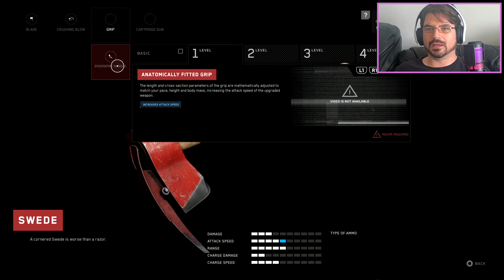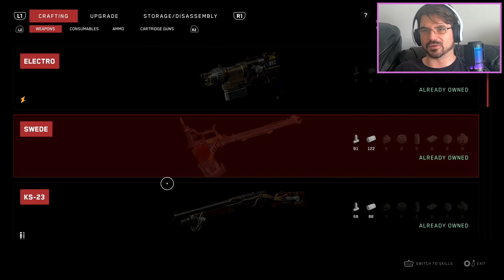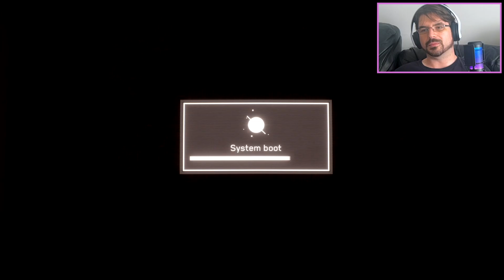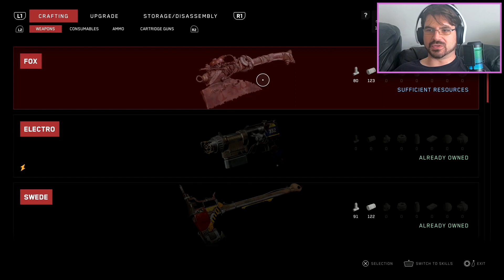We let EVIL OUT! | Atomic Heart Part 4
This about a man and his hand sharing wonderful memories... PAWS!

CHECK OUT this indie game site who offered me use of their logo! Support them please!

My TrinityOnTrial will answer any hard questions on Christian faith you throw at me.

I'm an open book, so OPEN MY BOOK! (OR LISTEN to my narration) It's a Scifi Fantasy with a high pace plot that's sure to get you REELING. ADJUST your seat cushions so you're comfortable SITTING ON THE EDGE!